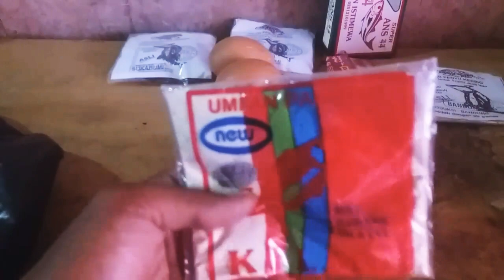umpan ikan mas babon dan ikan rame rasa stowberi langsung tes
Umpan ikan mas babon dan ikan rame

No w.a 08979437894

Telur 2
Ss putih 1 saset
Santen kara 1
Tggo stwberi 1
Deho 1/4
pengeras 1